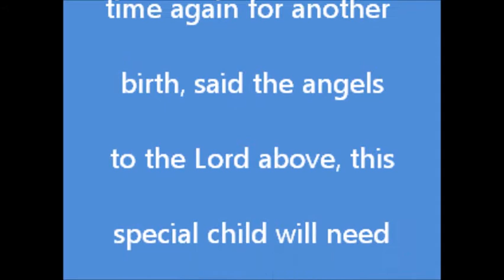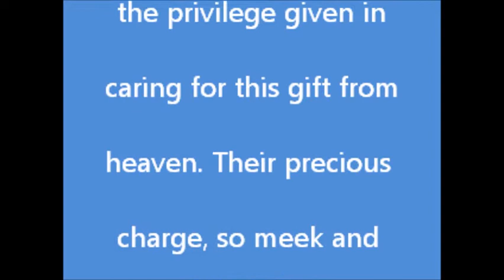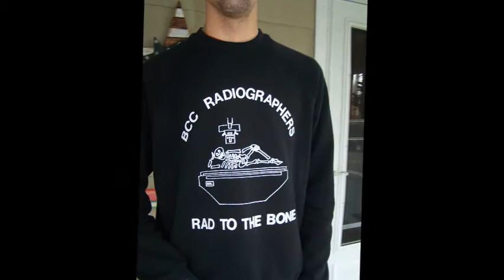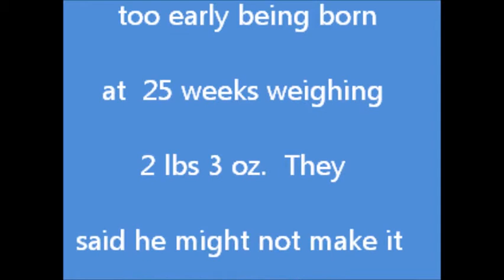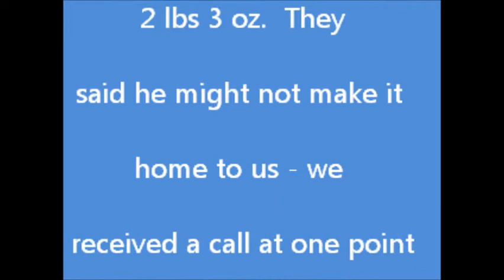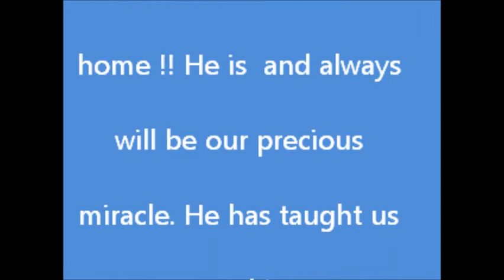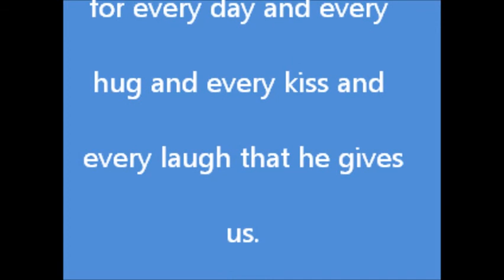dans movie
Description